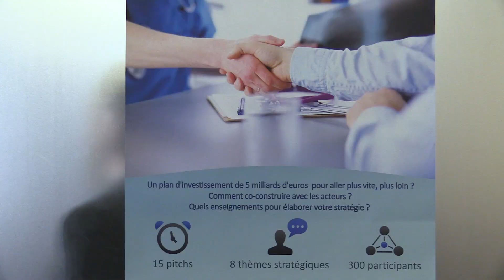Interview de M. Gagneux, ASIP Santé lors de CATEL Paris 2017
Interview de Michel Gagneux, Président de l'ASIP Santé, réalisée lors de CATEL Paris 2017.